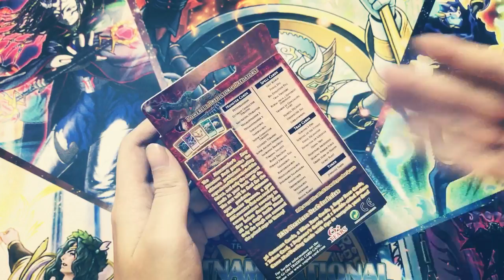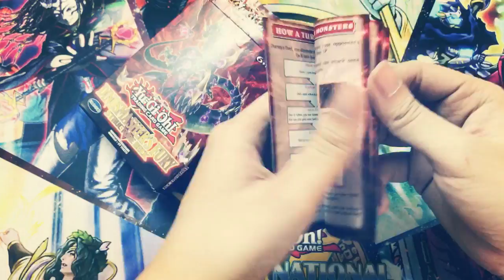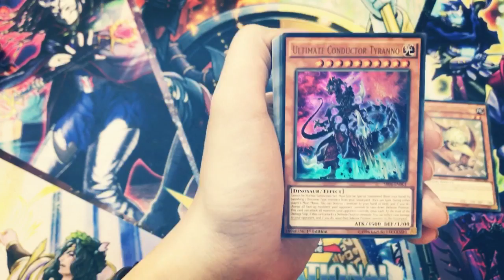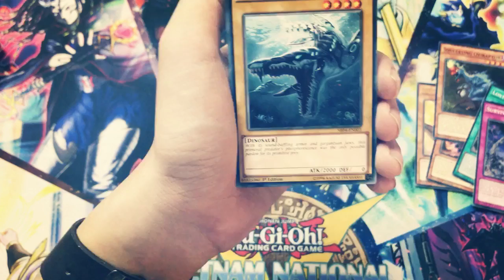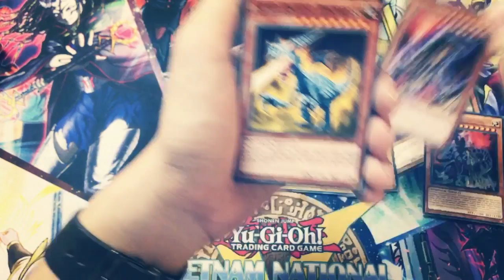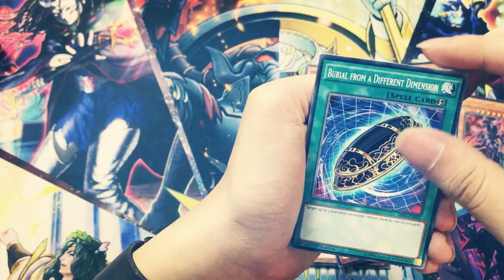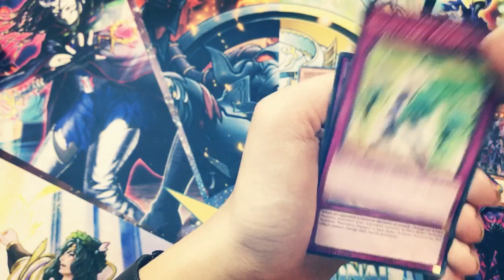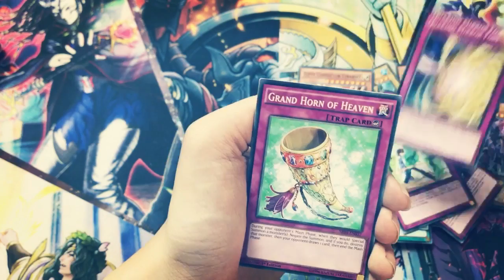[Mở hộp bài] Bộ bài Yugioh Khủng long Dino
🏠Địa chỉ mua hàng trực tiếp :
-Cơ sở 1: Số 15 Bùi Ngọc Dương - Quận Hai Bà Trưng - Hà Nội.
-Cơ sở 2: Số 50 ngõ 1 Phạm Tuấn Tài - Cầu Giấy - Hà Nội.
-Cơ sở HCM : Y12 Hồng Lĩnh, Phường 15, Quận 10, TPHCM
🚚 Giao dịch toàn quốc,giao hàng nhận tiền với các khách ở xa